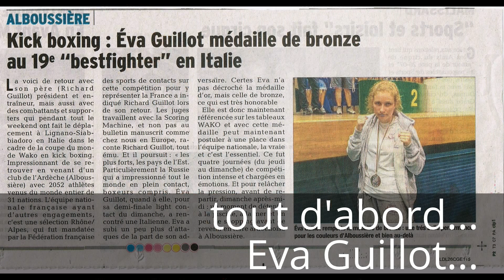Trailer "Nuit Des Gladiateurs IV" le 18/04/2015 à Vernoux en Vivarais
Soirée Multi Boxes à Vernoux en Vivarais 07440 en Ardèche